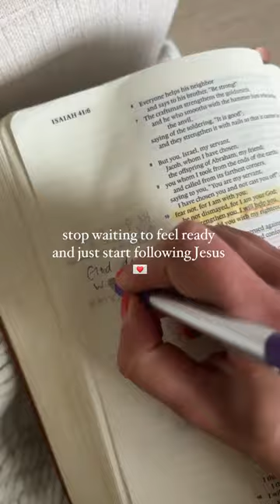stop waiting and start following Jesus 💌